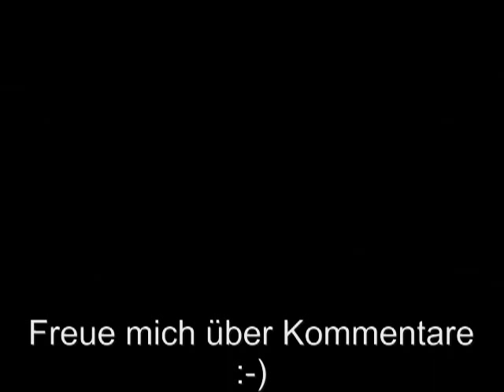Making Gizmo from Gremlins / Mogwai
Hallo Leute! Anstatt Marionetten habe ich spontan zwei Figuren aus dem Film Gremlins 2 - The New Batch aus 1990 gebastelt. Gizmo und Mohawk. Über Kommentare freue ich mich natürlich.